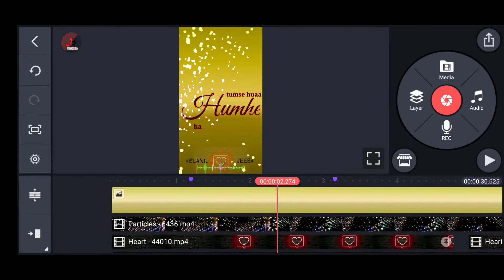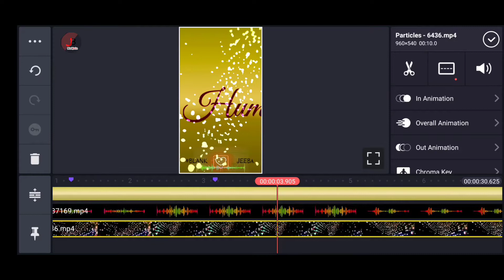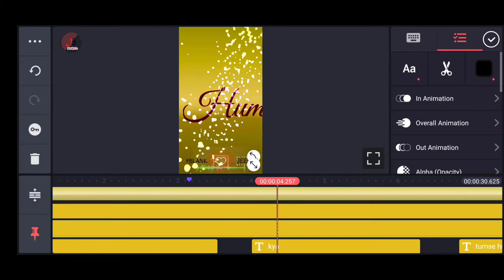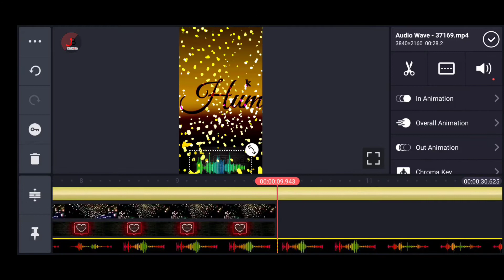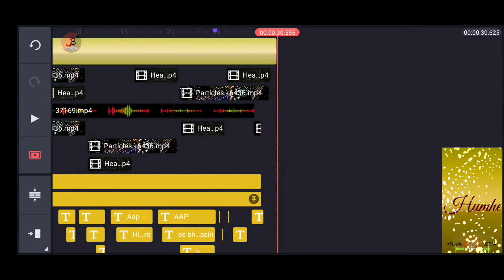status kaise banaye kinemaster | kinemaster video editing | facts with jeetendra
hello guys

इस वीडियो में मैने सिर्फ बताया है की एक स्टेटस कैसे बनाया जाता है

और इसका वीडियो भी upload हो जायेगा यदि इस वीडियो पर 1k like s आ जायेगें।
और आने बाली वीडियो में भी अच्छी वीडियो एडिट कैसे करते है बताऊंगा।